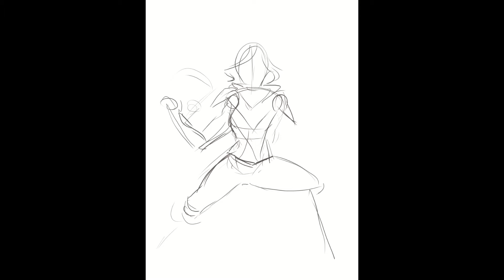Grace Speedpaint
This is a timelapse drawing of Grace Steelsong from my comic Raising the Bard. I played around with a few brushes in Clip studio paint in this one and I also did a layer mask to put a pattern on her pants.